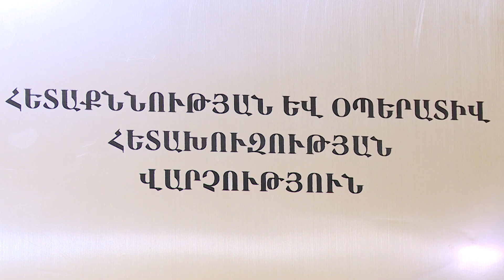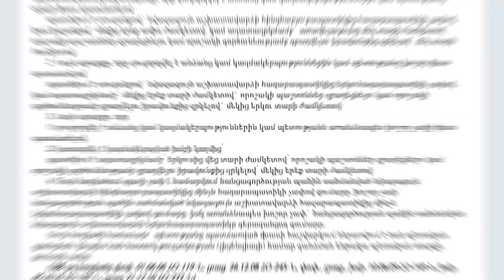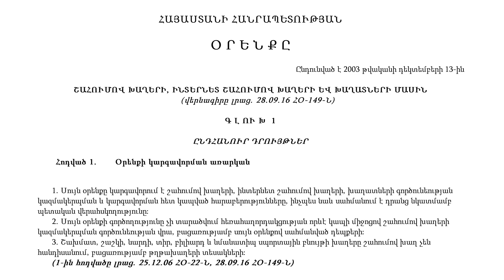ՊԵԿ-ը բացահայտել է խաղատան ապօրինի գործունեության դեպք